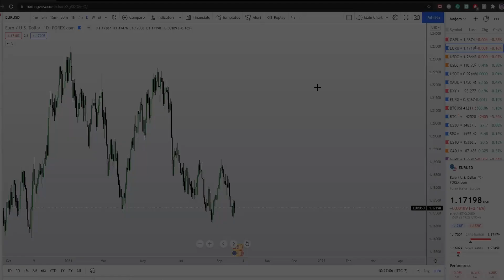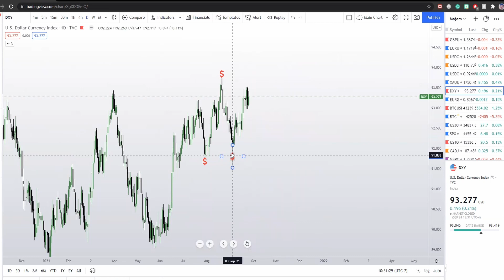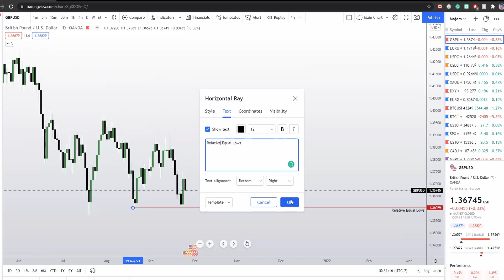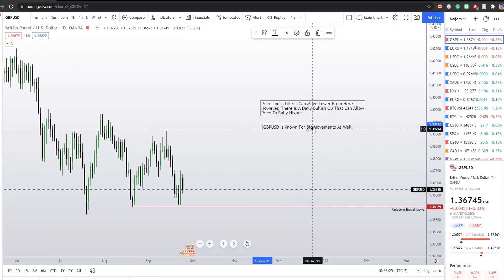Directional Bias For This Week! | Potential Trades :D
My Analysis For This Week Along With My Directional Bias!

Hope You Guys Enjoy And As Always Good Luck Good Trading (GLGT)